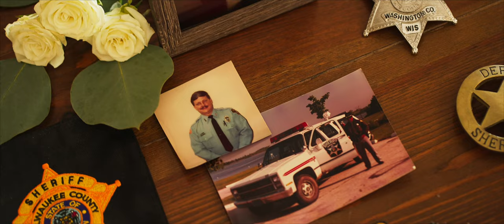Colton & Payton || Wedding Film || Black Sheep Weddings & Events